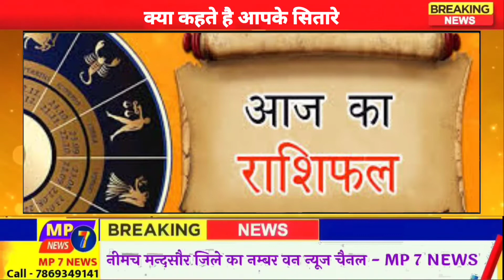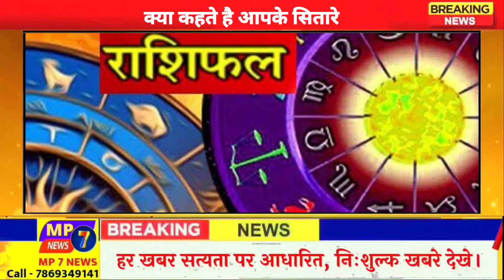आज का राशिफल/aaj ka rashifal/todayrashifal/rashifal2022#mp7news breaking_news latestnews horoscope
@MP7NEWS आज का राशिफल/aaj ka rashifal/todayrashifal/rashifal2022#mp7news breaking_news latestnews horoscope#mp7news_today horoscope_today...

🤵🏼‍♂Gopaldas Bairagi
Chief Editor & Journalist - MP 7 NEWS